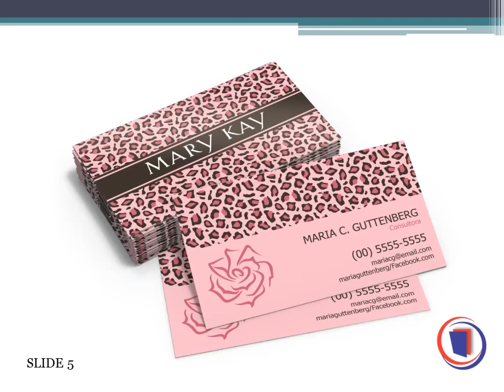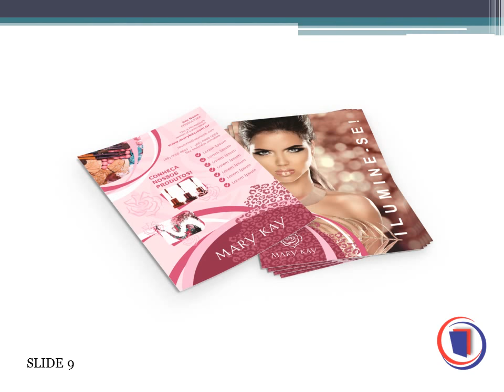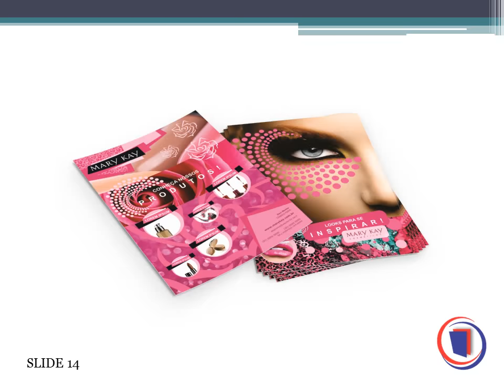MATERIAL GRÁFICO MARY KAY - MANAUS PRINTI